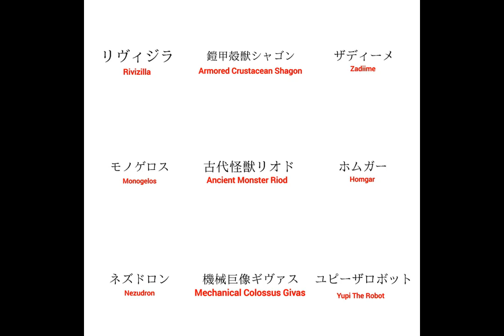More New Ultraman Arc Kaijus That Are Confirmed To Appear